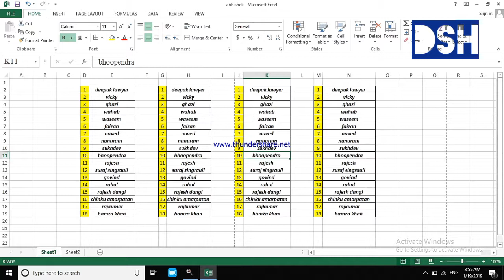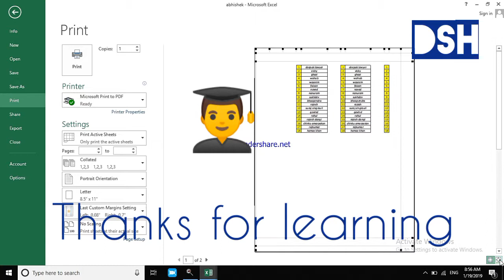Show/Hide Margins & Zoom at Print Preview in Excel 2013| e-learning 🎓🎓 DSH 🎓🎓 2019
In this video we are going to explain about margins show/ hide in excel 2013 and how to zoom in and zoom out.

To open the Margins tab of the Page Setup dialog box, click Custom Margins on the Margins button's drop-down menu. There, enter the new settings in the Top, Bottom, Left, and Right text boxes — or select the new margin settings with their respective spinner buttons.

Click on "Custom Margins" in the pop-up window. Set all the margins and the header and footer to 0 inches to remove all the margins from your file. Press "OK" to apply the new settings, or press "Print Preview" to see how the document will look.

To do this, follow these steps:
Open the Excel workbook.
Click the Page Layout tab.
In the Page Setup group, click. Page Setup to open the Page Setup dialog box.
In the Page Setup dialog box, click to select the Adjust to option, enter a number for the scale, and then click OK.

And thanks friends as we are getting positive feedback from you.